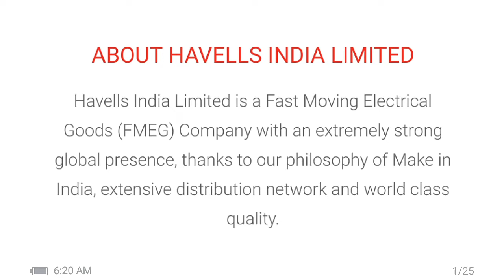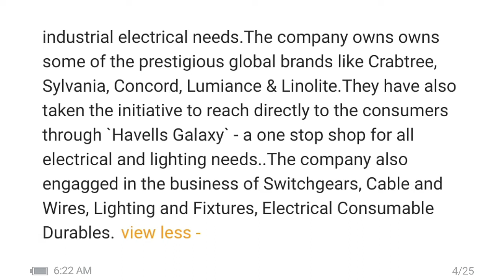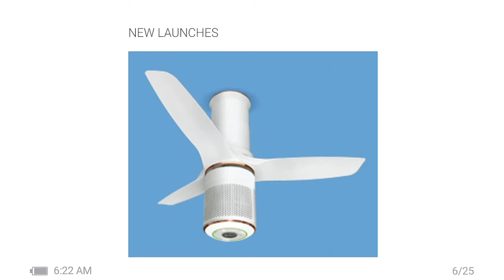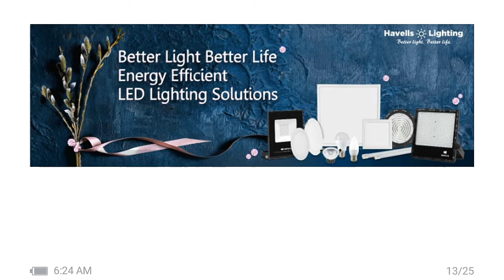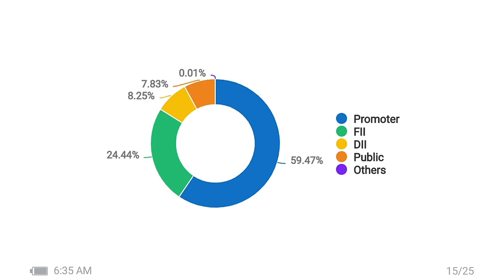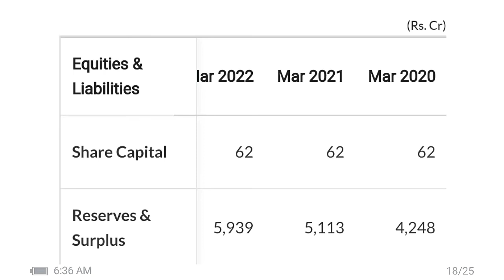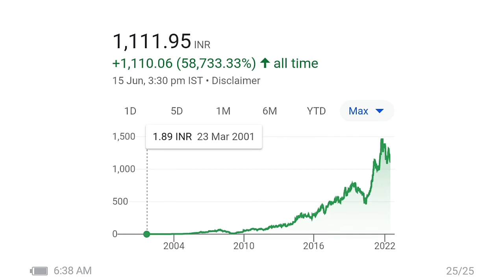Havells India share | Havells India Share price target | Havells India Share Latest News & analysis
1. Havells India share |
2. Havells India Share price target |
3. Havells India Share Latest News & analysis
4. Havells India share update |
5. Havells India Share price target & Analysis |
6. Havells India Share News